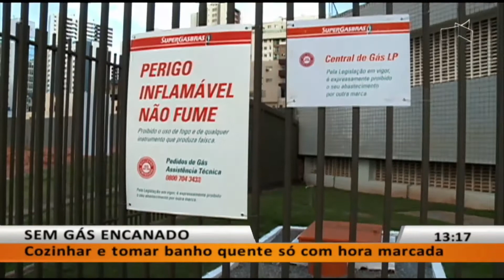JL - Sem abastecimento, condomínios restringem uso de gás encanado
31/05 - Em alguns prédios do DF, cozinhar e tomar banho quente só com hora marcada.